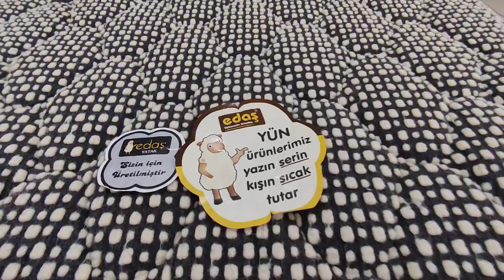Магазин бюджетной мебели в Алании/Турция. Цены на 10 декабря 2021